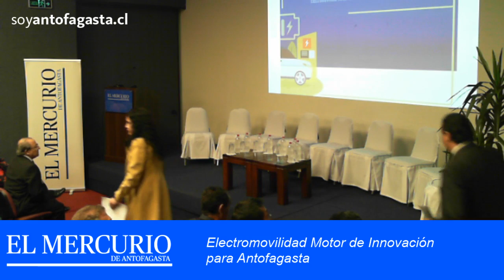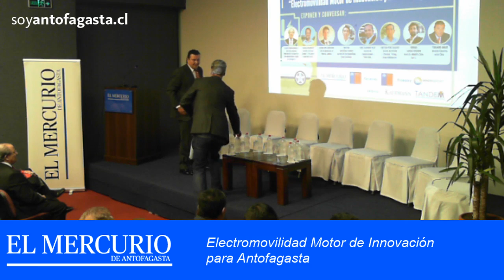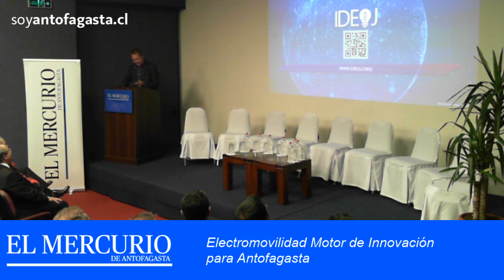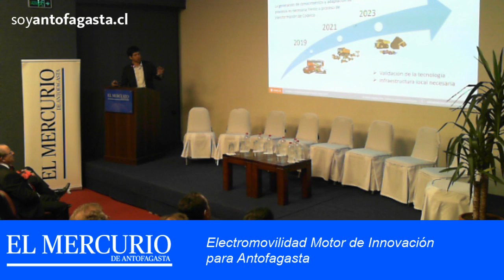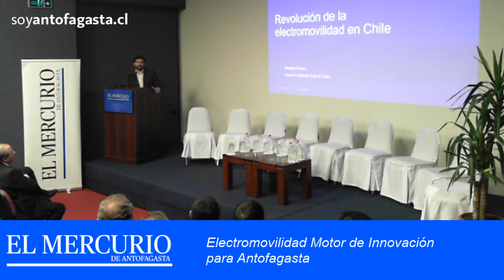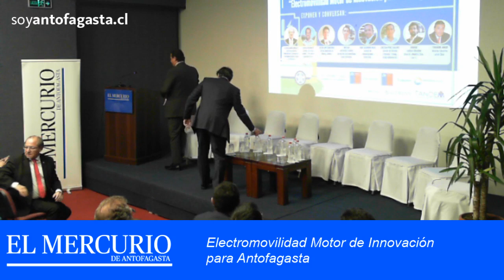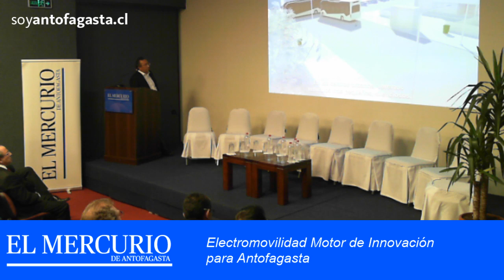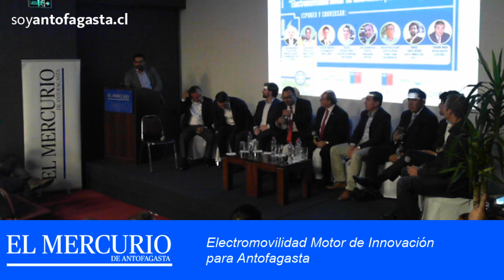Electromovilidad Motor de Innovación para Antofagasta